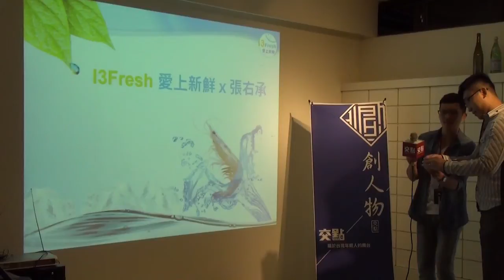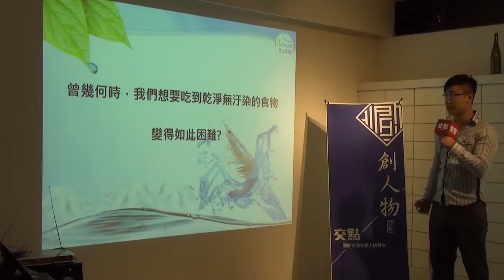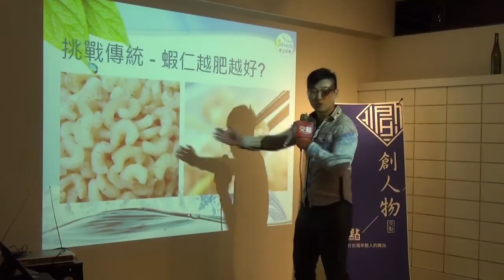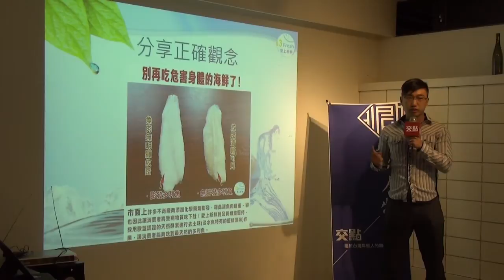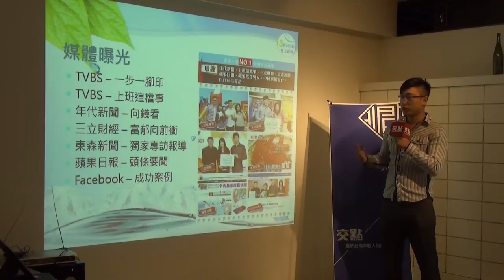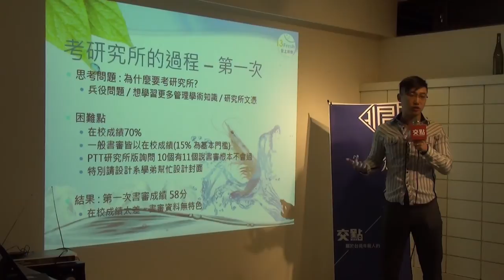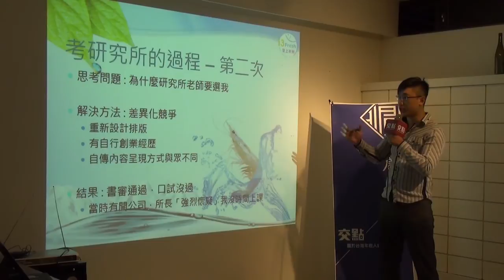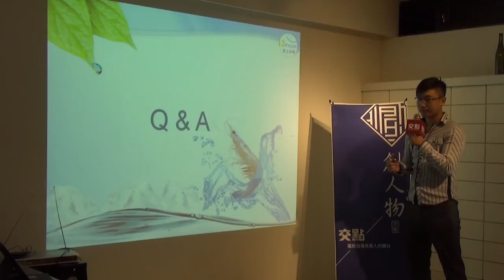創人物Vol.18 - 張右承 - 愛上新鮮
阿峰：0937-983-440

地址：台北市大安區仁愛路四段4號

創業講者： 張右承/愛上新鮮 行銷總監

現就讀台灣科技大學 科技管理研究所的張右承，於2013年1月與一群志同道合的夥伴共同創辦了「愛上新鮮」生鮮購物網。在完全沒有任何基礎的情況下，透過愛上新鮮團隊中每一位優秀人才的專業，結合過去在台灣微軟實習以及經營網路行銷公司所累積的經驗，創造出開站60天一千萬營業額的優異成績。在短短一年多的時間得到各大媒體的青睞及報導，想知道愛上新鮮創業小秘密嗎？你絕不能錯過這次的分享。

交點簡介

經營創業：交點私塾

職場修練：學堂講座/CROSSCAMP/SEARCHING WEEKEND

翻轉校園：創。人物